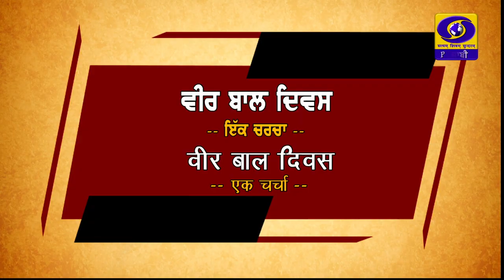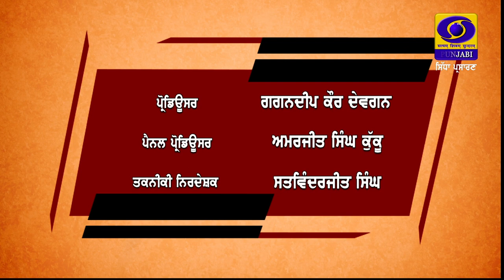Ajj_Di_Gall || ਵੀਰ ਬਾਲ ਦਿਵਸ - ਇੱਕ ਚਰਚਾ || DD_Punjabi || DECEMBER 26, 2023